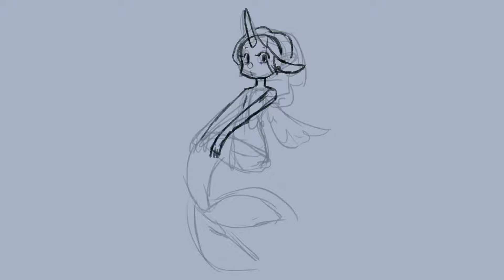TokiDoki Mermicorno - Cora [SPEEDPAINT]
Time for me to draw the toys I have lying around! This time I'm drawing Cora from TokiDoki Mermicorno! Unicorn, mermaid, with wings? And colorful. What else can you ask for.

What would you like me to draw next? Do you have a toy you'd like me to draw? Leave your suggestions in the comments down below!